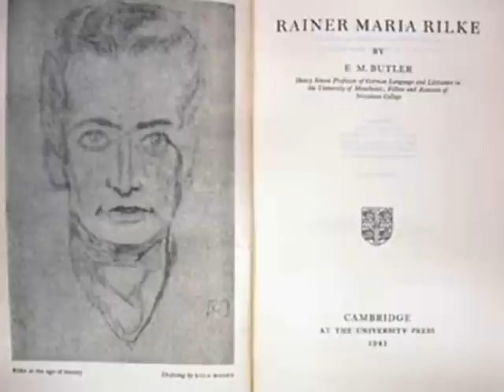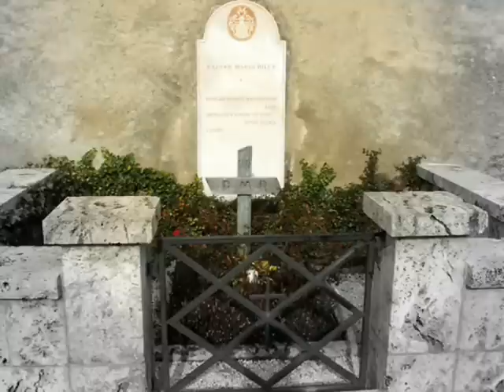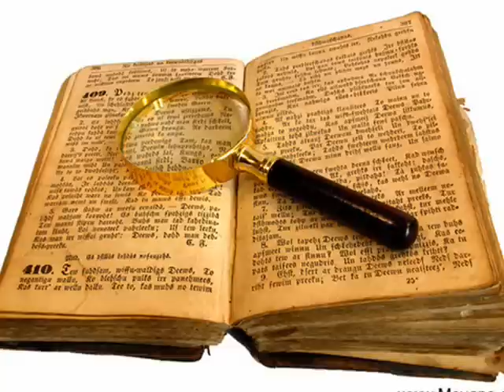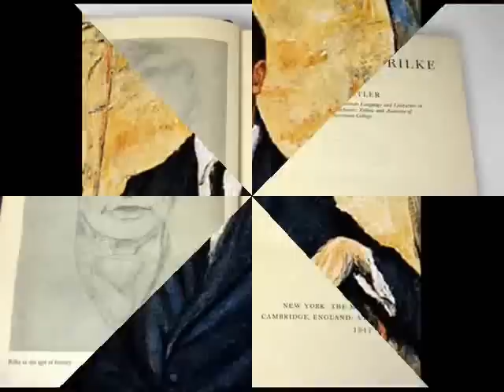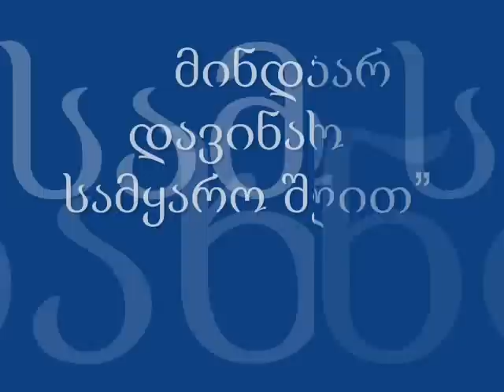ცირა ბარბაქაძე, პოეტები და მუზები: პოეტები და მუზები, რაინერ მარია რილკე და ლუ ანდრეას-სალომე 1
პოეტები და მუზები, რაინერ მარია რილკე და ლუ ანდრეას-სალომე